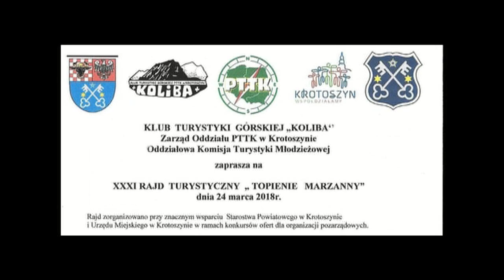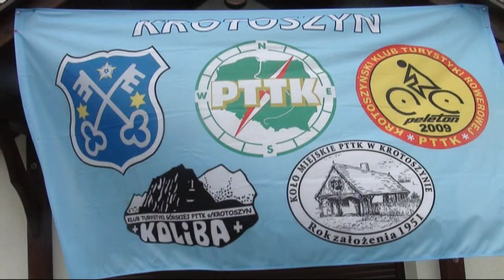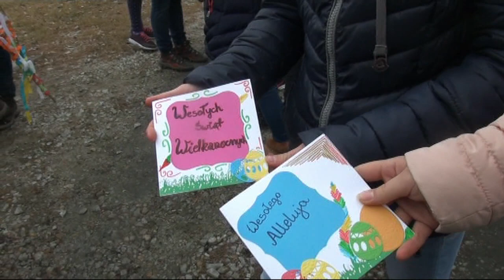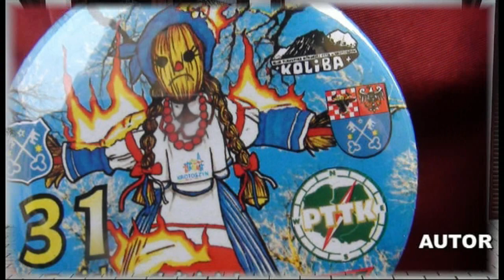Topienie marzanny 2018